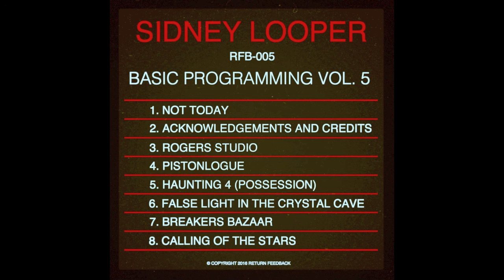SIDNEY LOOPER - NOT TODAY